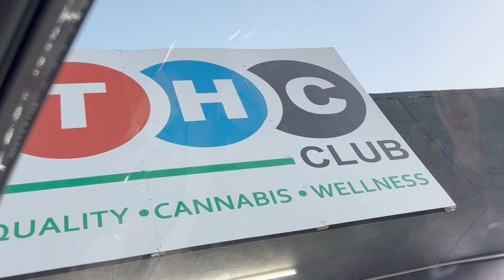Houston Vlog | Lost & Found, SPACE , Galleria, Atv Riding & More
Tiktok & Snapchat: Coulisafaith